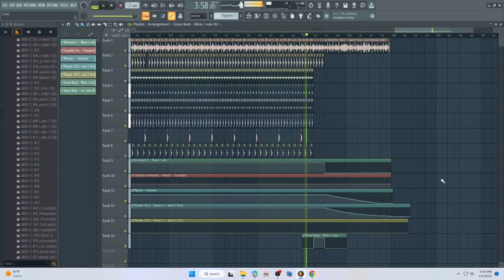Trying Cassette Transport For The First Time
This is my first time trying the cassette transport.

Made by @wavesfactory